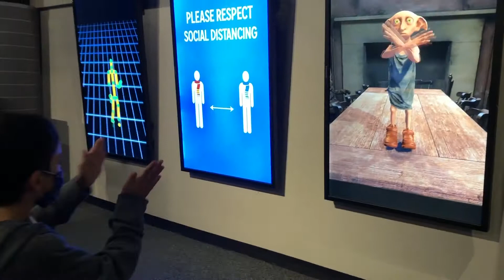Visit to the Warner Bros Studios (The Making of Harry Potter)